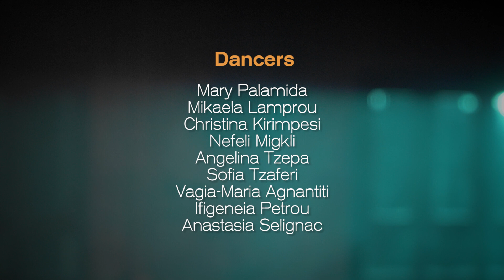With You - Irene Gkouveri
This is a new Video Dance Project by Irene Gkouveri Dance School ,Captured and edited by Cut1 Productions.
Choreography by Irene Gkouveri

Dirty South - With You ft. FMLYBND
Dancers: Mary Palamida ,Mikaela Lamprou ,Christina Kirimpesi
,Nefeli Migkli ,Angelina Tzepa ,Sofia Tzaferi ,Vagia-Maria Agnantiti
,Ifigeneia Petrou ,Anastasia Selignac